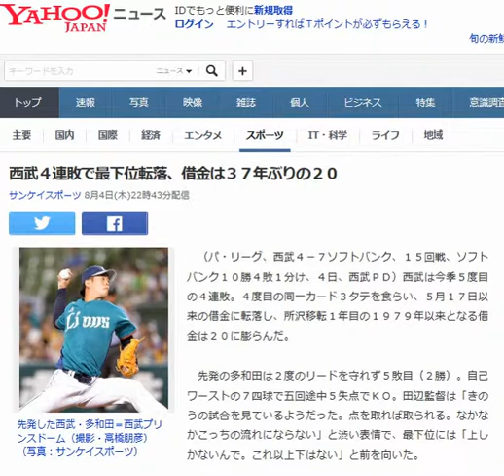西武４連敗で最下位転落、借金は３７年ぶりの２０ 20160804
西武４連敗で最下位転落、借金は３７年ぶりの２０
Sportsnaviダイジェスト

先発した西武・多和田＝西武プリンスドーム（撮影・高橋朋彦）（写真：サンケイスポーツ）

　（パ・リーグ、西武４－７ソフトバンク、１５回戦、ソフトバンク１０勝４敗１分け、４日、西武ＰＤ）西武は今季５度目の４連敗。４度目の同一カード３タテを食らい、５月１７日以来の借金に転落し、所沢移転１年目の１９７９年以来となる借金は２０に膨らんだ。

 　先発の多和田は２度のリードを守れず５敗目（２勝）。自己ワーストの７四球で五回途中５失点でＫＯ。田辺監督は「きのうの試合を見ているようだった。点を取れば取られる。なかなかこっちの流れにならない」と渋い表情で、最下位には「上しかないんで。これ以上下はない」と前を向いた。